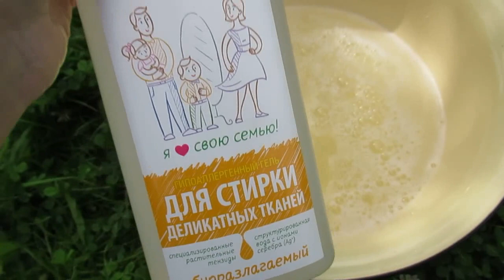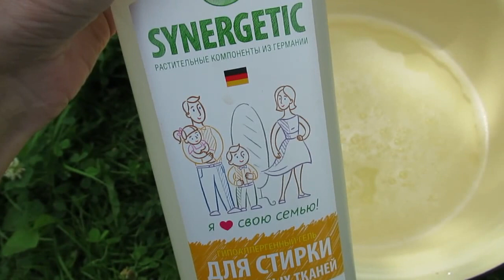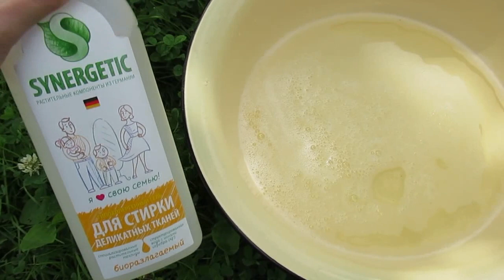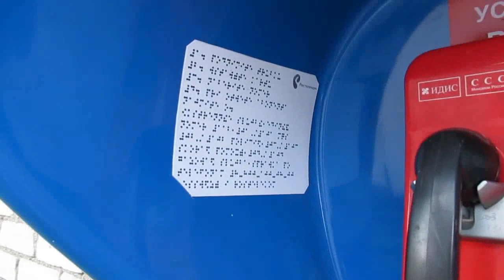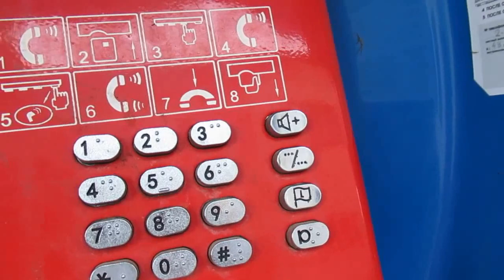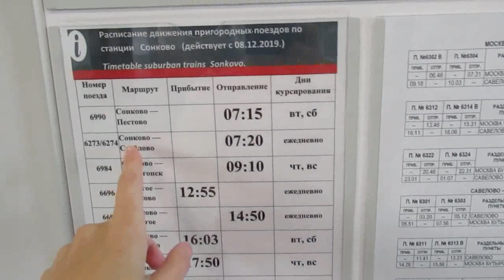Деревенский ВЛОГ | Сонково 25 - 26.07.20.